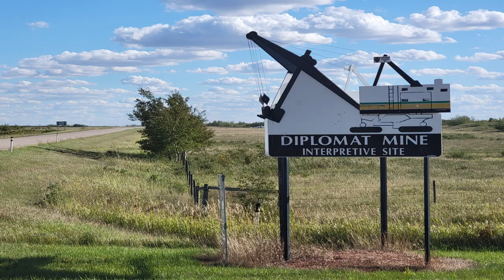The Diplomat Mine Interpretive Site- Forestburg Alberta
Bird's-eye view of Us
@ the Diplomat Mine Interpretive Site
in Forestburg, Central Alberta.
Canada's only Surface Coal Mining Museum.
This Gigantic Machine- The Marion 360 Shovel was the world's largest mobile land machine design in the early 1920s.
Used from 1950 to 1962 and pulled out 3.4 Million Tonnes of Coal.

Summer Time